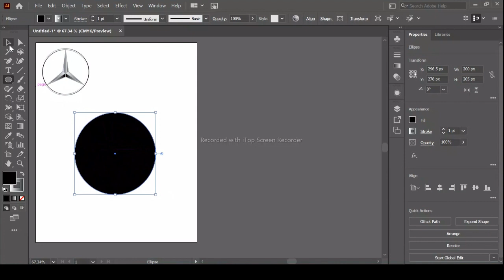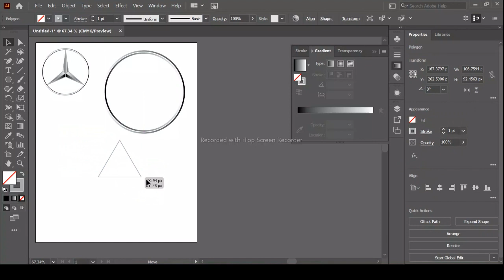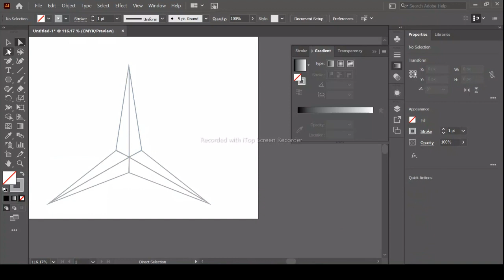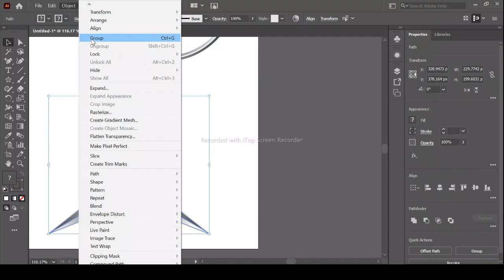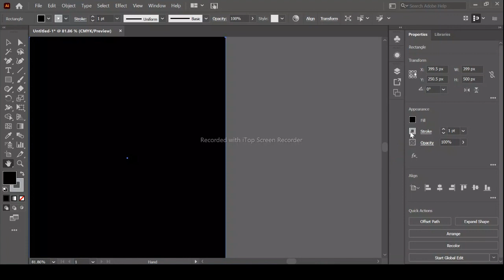Mercedes Logo In Adobe Illustrator | Draw Mercedes Logo From Polygon Shape